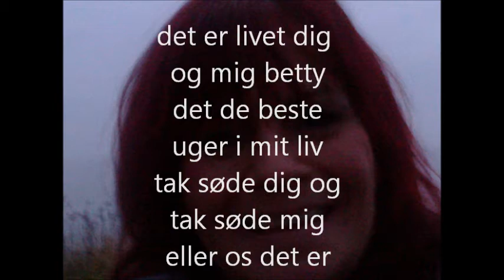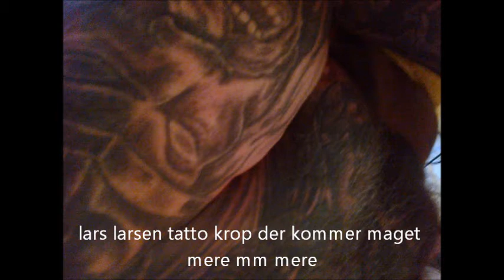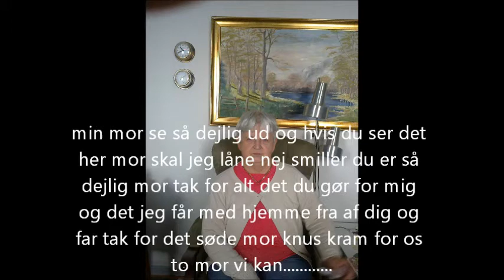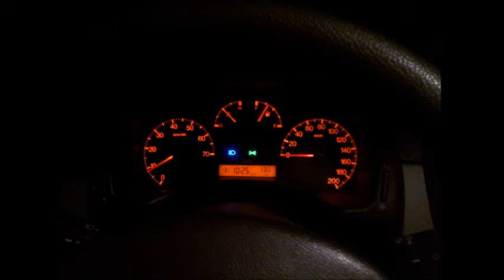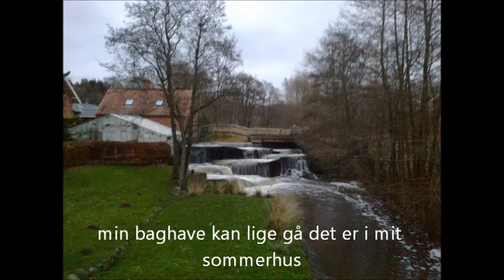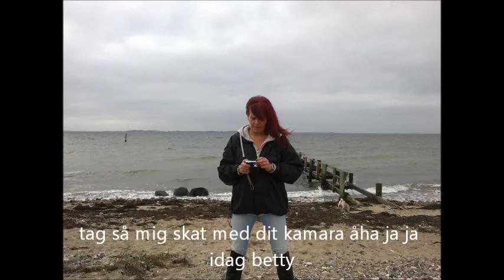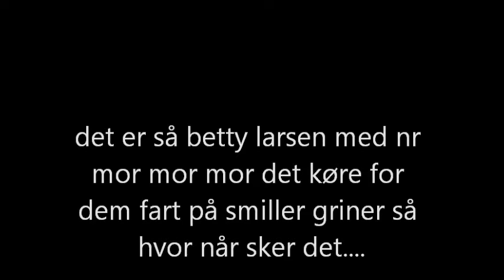jacob haugård musik lars larsen betty sjov film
sjov med betty lars larsen jacob haugård mor aase